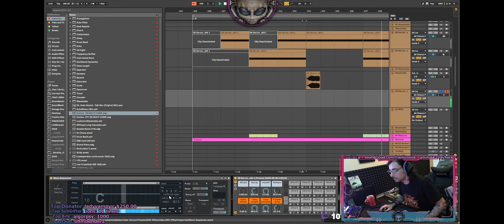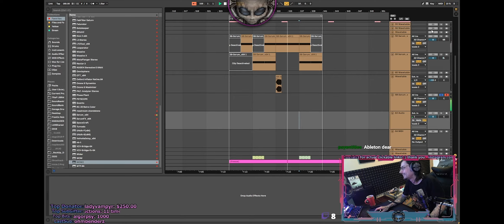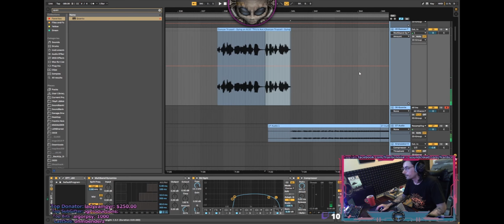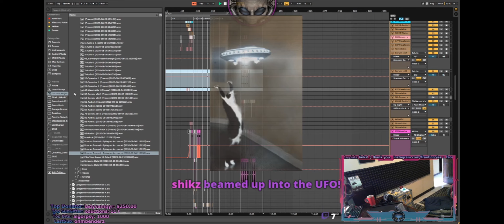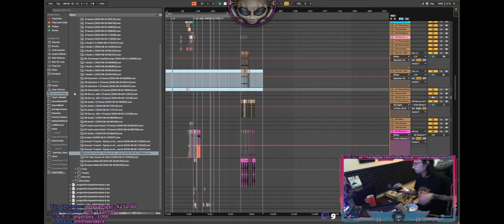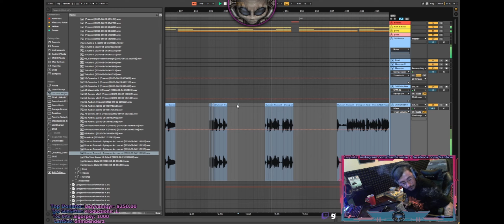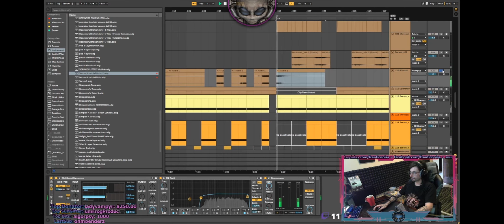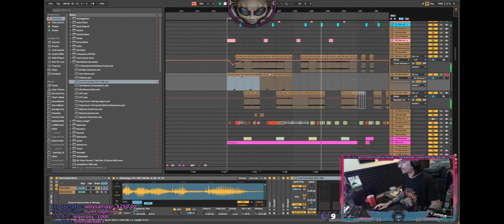80 Minutes of Psytrance Music Production Stream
Extract from one of my daily psytrance streams highlight from franticnoise ttv stream

Get MY LIBRARIES, SAMPLEPACKS, PRESETS &
TRACKS FOR REMIX in STEMS, KICK & BASS TEMPLATES &
MORE THAN +1000 SERUM MASSIVE X VITAL PSY PRESETS & MORE:

• The Topography of Psytrance Music: Megalopsy & Frantic Noise will be your teachers for this webinar, being the leading artists of Dark Prisma Records — one of the main worldwide laboratories conceiving avant-garde, mind-and-soul-bending music all throughout the Planet.

• Music Theory w/Frantic Noise: Music theory is too often overlooked when it comes to electronic music, most of all for being considered “boring” by many.